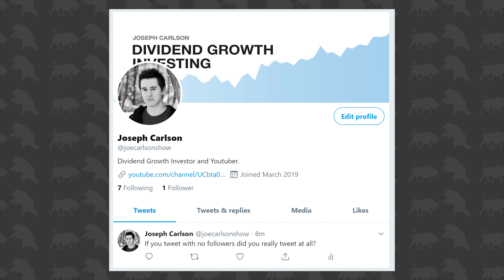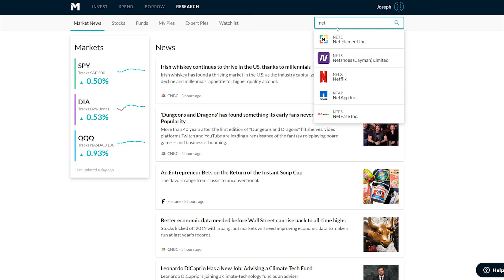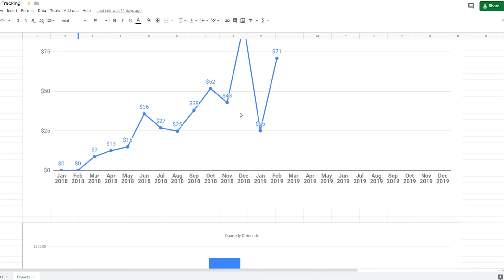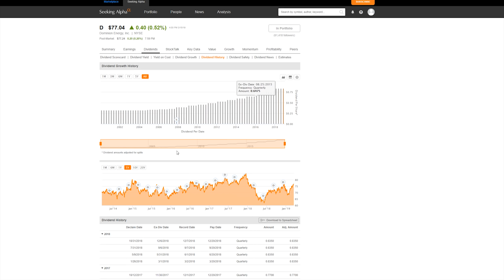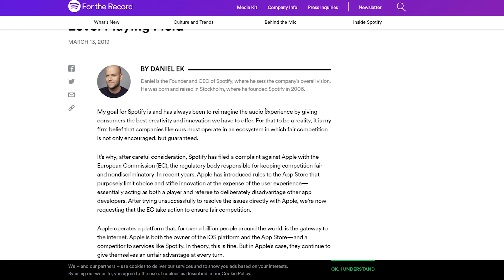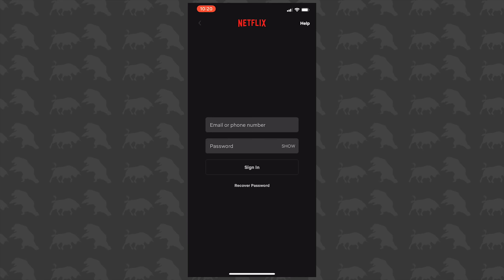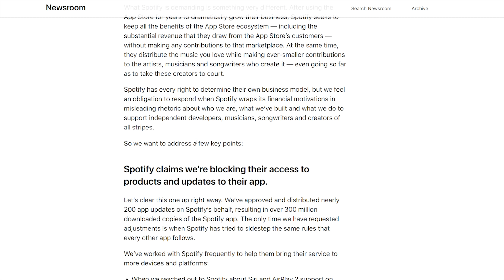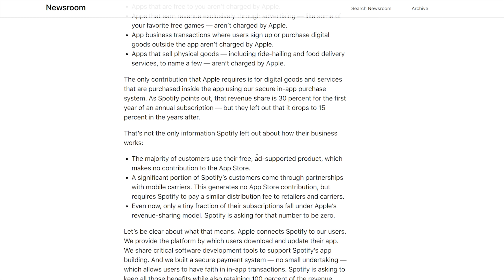Why Dividend Growth Investing? Apple vs Spotify | Joseph Carlson Ep. 10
In this episode I explain why I choose dividend growth investing over other popular forms of investing. I also comment on the current feud between Spotify and Apple.

Its free and allows me to keep creating content!